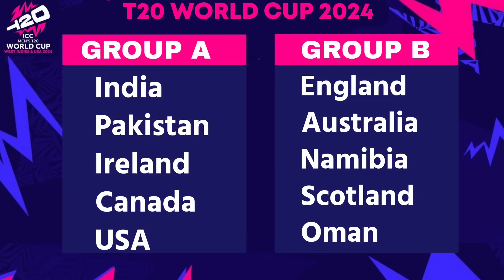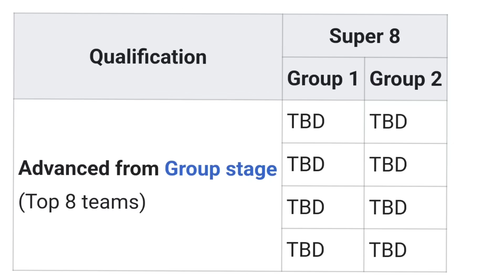T20 World Cup 2024 : India All Matches Confirm Schedule, Date, Time, Venue And Fixtures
T20 World Cup 2024 schedule : Full list of matches, India vs Pakistan on June 9, dates, venues, timings
T20 World Cup 2024 schedule: Here is the complete ICC Men’s T20 World Cup 2024 all match schedule, venue, date and timings.

T20 WORLD CUP 2024 START DATE
The ICC Men's T20 World Cup 2024 will start from 1 June.

T20 WORLD CUP 2024 END DATE
The ICC Men's T20 World Cup 2024 will end with a final match on 29 June 2024.

T20 WORLD CUP 2024 VENUES
All the matches of ICC Men's T20 World Cup 2024 will be played across different venues of USA and West Indies. A total of 3 venues in the USA and six in the Caribbean will be used for the T20 World Cup 2024 matches.

schedule for the ICC T20 World Cup 2024 was announced on Friday, with the first game on June 1 and final on June 29 in Barbados. India is schedule to play against Pakistan in New York on June 9.

A total of three venues in the USA and six in the Caribbean will be used for the ICC Men’s T20 World Cup 2024 as the groups and fixtures for the ninth edition of the 20-over showcase were confirmed on Friday, January 5.
Ten of the 20 teams will play their first match of the 29-day tournament in the USA, with 16 contests to be held in Lauderhill, Dallas and New York and the blockbuster clash between India and Pakistan scheduled for the new Nassau County International Cricket Stadium in Long Island on 9 June.

T20 WORLD CUP 2024: TEAMS AND GROUPS
Check out the ICC Men's T20 World Cup 2024 teams and groups below.

Group A: India, Pakistan, Ireland, Canada, and USA.

Group B: England, Australia, Namibia, Scotland, and Oman.

Group C: New Zealand, West Indies, Afghanistan, Uganda, and Papua New Guinea.

Group D: South Africa, Sri Lanka, Bangladesh, Netherlands, and Nepal.

Forty-one matches will be played in the Caribbean across six different islands, with semifinals in Trinidad and Tobago and Guyana and the title decider scheduled to be played in Barbados.

The tournament will commence on 1 June with co-hosts USA taking on arch-rival Canada, while fellow hosts the West Indies will play Papua New Guinea in Guyana on the second day of group play.

T20 World Cup 2024: Full Schedule, Matches, Venue; India & Pakistan Clash 9 June
T20 World Cup 2024 Schedule: Check match dates, groups, India schedule, venues, timings, and more.

GROUP STAGE SCHEDULE:
INDIA’S GROUP-STAGE SCHEDULE
T20 WORLD CUP 2024: INDIA SCHEDULE

Here is the T20 World Cup 2024 schedule for India.
5 June 2024: India vs Ireland; New York
9 June 2024: India vs Pakistan; New York
12 June 2024: India vs USA; New York
15 June 2024: India vs Canada; Florida

SUPER 8 SCHEDULE
India's opponents in Super 8 if Top 8 seed teams progress into the next round:

KNOCKOUTS:
June 26 Semifinal 1 Guyana
June 27 Semifinal 2 Trinidad and Tobago
June 29 Final Barbados

T20 World Cup 2024 Schedule: The 9th edition of T20 World Cup 2024 will commence from 1 June 2024, and will be co-hosted by the USA and West Indies. A total of 55 matches will be played across different venues in the host countries. The final match is scheduled to take place in Barbados on 29 June 2024. Arch rivals India and Pakistan will lock horns on 9 June in New York.

The ICC Men's T20 World Cup tournament has been divided into four groups, including Group A, Group B, Group C, and Group D. Each group consists of 5 teams, and the top teams of each group will qualify for the Super Eight phase followed by knockout semi-finals, and ultimately the title winning final match.

Let us check out the ICC Men's 2024 T20 World Cup schedule, fixtures, match dates, timings, venue, live streaming, telecast, and other details in this video.

Here is the full schedule of ICC Men's T20 World Cup 2024 including match dates, groups, teams, venue, and more.